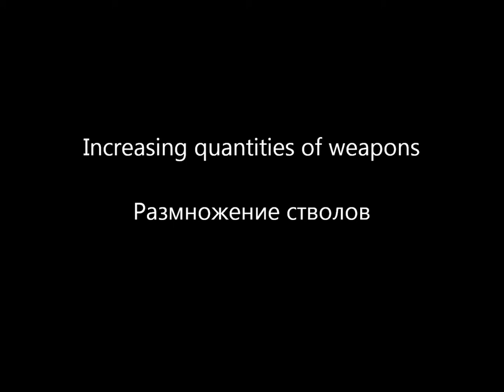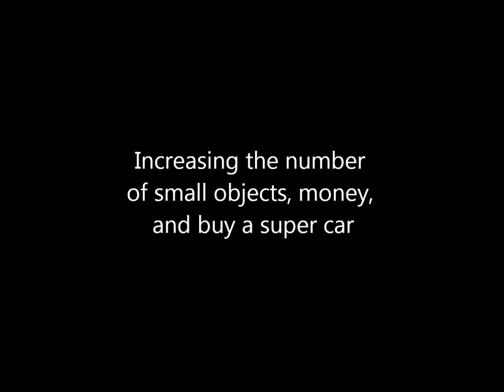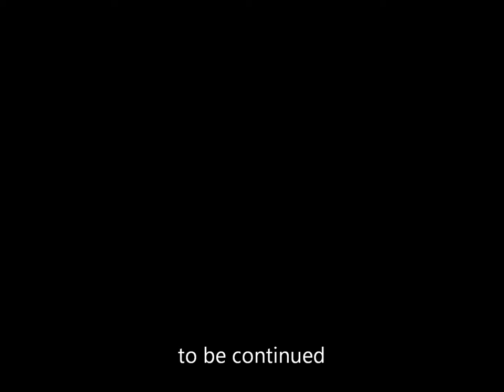6 Reload 7.62 mm Top Secret Super Car at 1 day Kostandi